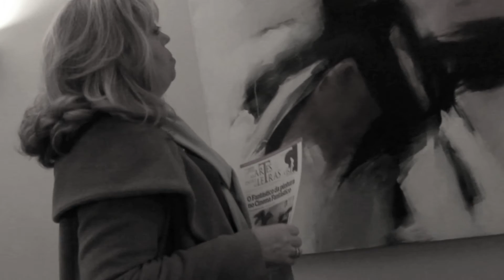COM FLUÊNCIAS | Manuela Mendes da Silva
Maria Manuela Mendes da Silva Bastos Barrancos Fernandes nasceu no Porto e aí se licenciou em Pintura na Escola Superior de Belas Artes, actual F.B.A.U.P. Foi professora de Artes desde 1971 até 2006, em vários níveis de ensino. Iniciou a sua carreira de pintura em 1966, à qual se dedica exclusivamente. Está representada em várias colecções no país e no estrangeiro tais como em Paris, Bruxelas, Joanesburgo, Dubai, Boston, Tóquio, Sao Paulo e Chicago.